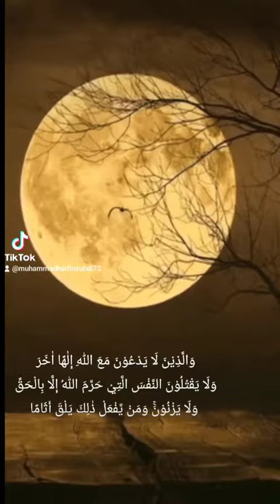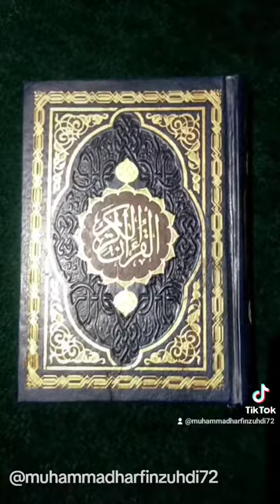وَعِبَادُ الرَّحْمٰنِ الَّذِيْنَ يَمْشُوْنَ عَلَى الْأَرْضِ هَوْنًا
وَعِبَادُ الرَّحْمٰنِ الَّذِيْنَ يَمْشُوْنَ عَلَى الْأَرْضِ هَوْنًا وَّإِذَا خَاطَبَهُمُ الْجٰهِلُوْنَ قَالُوْا سَلٰمًا
وَالَّذِيْنَ يَبِيْتُوْنَ لِرَبِّهِمْ سُجَّدًا وَّقِيَامًا
 وَالَّذِيْنَ يَقُوْلُوْنَ رَبَّنَا اصْرِفْ عَنَّا عَذَابَ جَهَنَّمَۖ إِنَّ عَذَابَهَا كَانَ غَرَامًا
إِنَّهَا سَاءَتْ مُسْتَقَرًّا وَّمُقَامًا
وَالَّذِيْنَ إِذَا أَنْفَقُوْا لَمْ يُسْرِفُوْا وَلَمْ يَقْتُرُوْا وَكَانَ بَيْنَ ذٰلِكَ قَوَامًا
وَالَّذِيْنَ لَا يَدْعُوْنَ مَعَ اللّٰهِ إِلٰهًا اٰخَرَ وَلَا يَقْتُلُوْنَ النَّفْسَ الَّتِيْ حَرَّمَ اللّٰهُ إِلَّا بِالْحَقِّ وَلَا يَزْنُوْنَۚ وَمَنْ يَّفْعَلْ ذٰلِكَ يَلْقَ أَثَامًا
يُضٰعَفْ لَهُ الْعَذَابُ يَوْمَ الْقِيٰمَةِ وَيَخْلُدْ فِيْهٖ مُهَانًا
إِلَّا مَنْ تَابَ وَاٰمَنَ وَعَمِلَ عَمَلًا صَالِحًا فَأُولٰئِكَ يُبَدِّلُ اللّٰهُ سَيِّاٰتِهِمْ حَسَنٰتٍۗ وَكَانَ اللّٰهُ غَفُوْرًا رَّحِيْمًا

"Adapun hamba-hamba Allah Tuhan Yang Maha Pengasih itu adalah orang-orang yang berjalan di bumi dengan rendah hati dan apabila orang-orang bodoh menyapa mereka (dengan kata-kata yang menghina), mereka mengucapkan, "salam",
"Dan orang-orang yang menghabiskan waktu malam untuk beribadah kepada Allah Tuhan mereka dengan bersujud dan berdiri"
"Dan orang-orang yang berkata, "Ya Allah Tuhan kami, jauhkanlah azab Jahanam dari kami, karena sesungguhnya azabnya itu membuat kebinasaan yang kekal,"
"Sungguh, Jahanam itu seburuk-buruk tempat menetap dan tempat kediaman."
"Dan (termasuk hamba-hamba Allah Tuhan Yang Maha Pengasih) orang-orang yang apabila menginfakkan (harta), mereka tidak berlebihan, dan tidak (pula) kikir, di antara keduanya secara wajar,"
"Dan orang-orang yang tidak mempersekutukan Allah dengan sembahan lain dan tidak membunuh orang yang diharamkan Allah kecuali dengan (alasan) yang benar, dan tidak berzina; dan barang siapa melakukan demikian itu, niscaya dia mendapat hukuman yang berat,"
"(Yakni) akan dilipatgandakan azab untuknya pada hari Kiamat dan dia akan kekal dalam azab itu, dalam keadaan terhina,"
"Kecuali orang-orang yang bertobat dan beriman dan menggerakan kebajikan; maka kejahatan mereka diganti Allah dengan kebaikan. Allah Maha Pengampun, Maha Penyayang." (Q.S. Al-Furqan: 63-70)